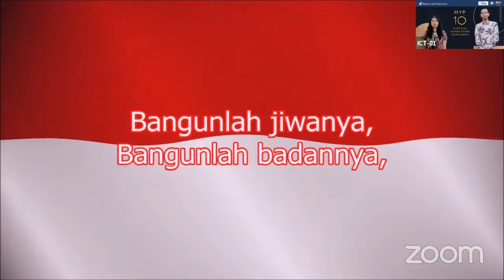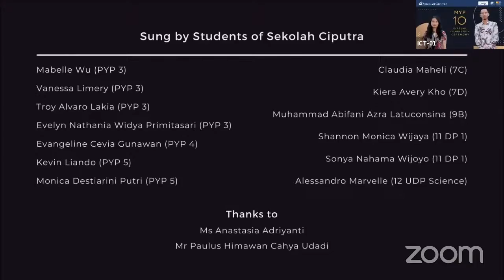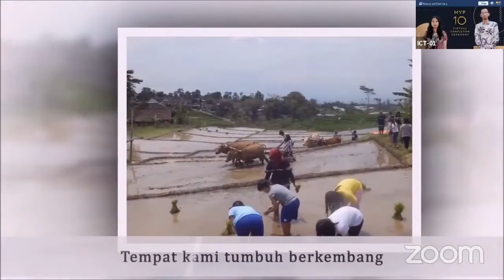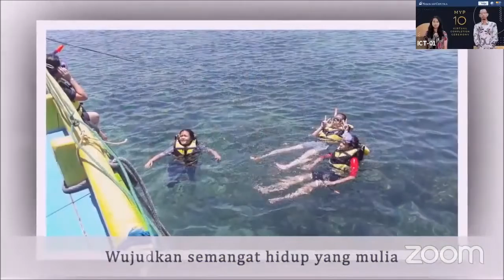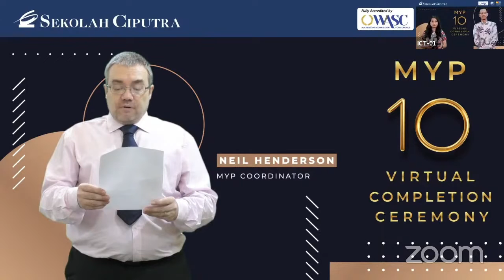Sekolah Ciputra Grade 10 Virtual Completion Ceremony 2020-2021